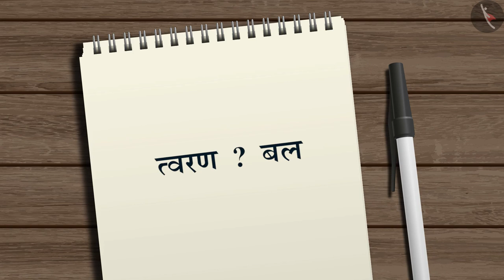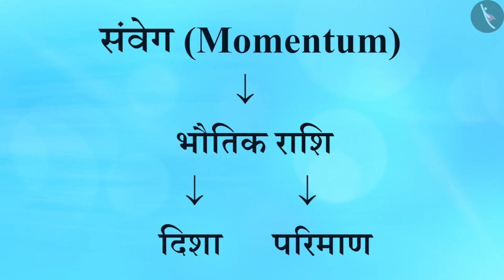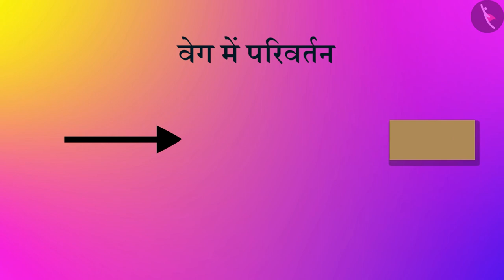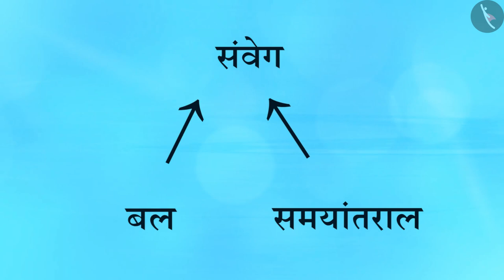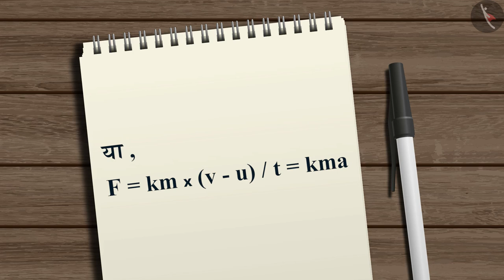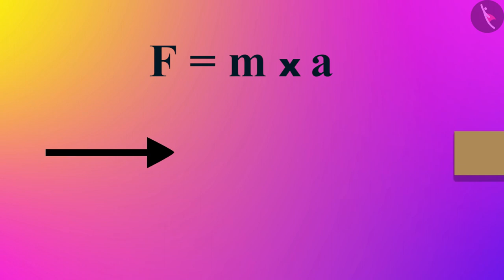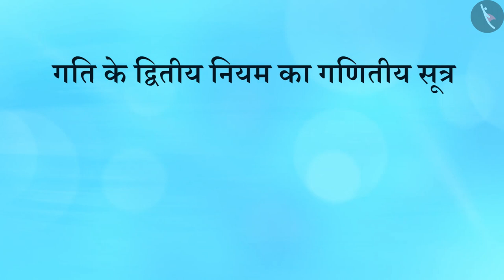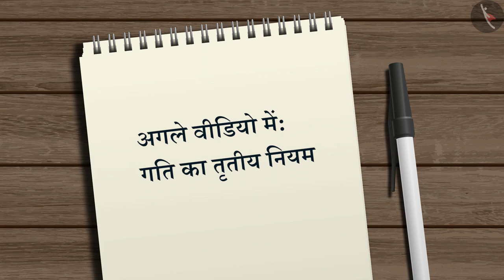गति का द्वियती नियम|Part 1/1|Second Law of Motion|Hindi|Class 9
कक्षा 9 | NCERT | गति का द्वियती नियम|Part 1/1|Second Law of Motion|Hindi|Class 9 | बल

Class 9 | NCERT | Force and Laws of Motion | Second Law of Motion | Force

In this video, we will study about Force and Laws of Motion.

About TicTacLearn -